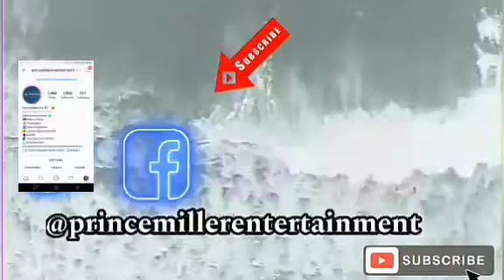MOANA'S B ORDER JUDGEMENT TODAY • UPDATE LATER • DAILY NEWS